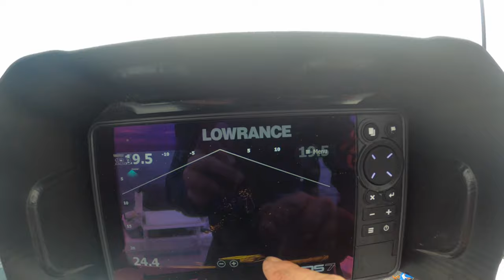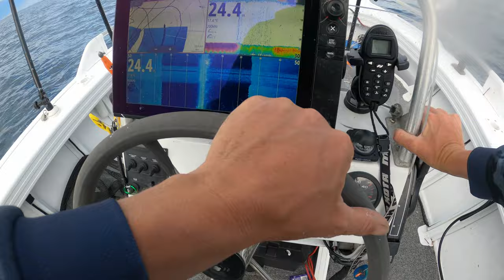Do FISH and SQUID bite with an approaching storm?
4 hours of perfect weather between storms fishing Adelaide metro if found mackerel were stacked up and hitting micro jigs and slow jigs while jigging deeper water, then shot in close to find some glassy conditions in search of shallow crystal clear water squid. Everything was biting on the barometer change!

Finishing work early to fish the glass off between storms, there was a 4 hour low wind forecast between these two fronts and I decided to capitalise on it

Fishing in storms
Between storms
Squid fishing
How to catch squid
Shallow water squid
Inshore squid fishing
Slimy mackerel
Blue mackerel
How to catch mackerel
Jigging for mackerel
Slow pitch jigging for mackerel
Micro jigging
Adelaide fishing
South Australia fishing
Australia fishing
Adrift fishing

▬▬▬ Adrift Fishing ; the Bros fishing ▬▬▬▬▬

Hey Guys, cheers for looking down here.
My self and the Bro are mad keen anglers and this channel is dedicated both New Zealand and Australian Fishing Content. From Fly fishing to lure fishing in both the fresh and the salt. and possibly a touch of hunting and outdoors.
We keep you up to date on whats happening, whats new and how to do it, as well as sharing some awesome adventures including the odd catch and cook.
Mike runs the Nz content
John runs the Australian content

▬▬▬▬▬▬▬▬▬▬▬▬▬ Hashtags ▬▬▬▬▬▬▬▬▬▬▬▬▬▬